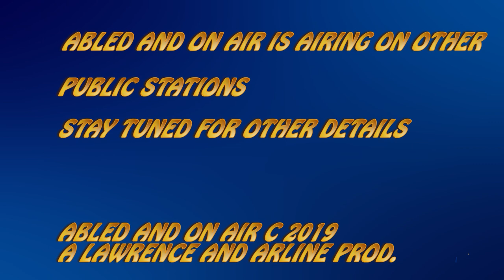Abled and on Air: Montpelier Menorah Lighting 2019